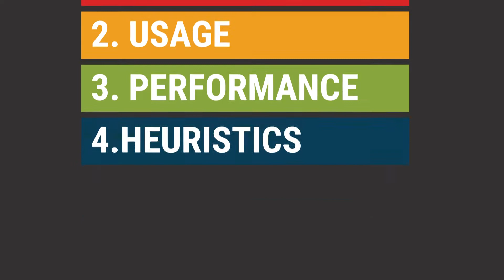Evaluation Strategies for HCI Toolkit Research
David Ledo, Steven Houben, Jo Vermeulen, Nicolai Marquardt, Lora Oehlberg, Saul Greenberg

Session: Research methods

Abstract
Toolkit research plays an important role in the field of HCI, as it can heavily influence both the design and implementation of interactive systems. For publication, the HCI community typically expects toolkit research to include an evaluation component. The problem is that toolkit evaluation is challenging, as it is often unclear what ‘evaluating’ a toolkit means and what methods are appropriate. To address this problem, we analyzed 68 published toolkit papers. From our analysis, we provide an overview of, reflection on, and discussion of evaluation methods for toolkit contributions. We identify and discuss the value of four toolkit evaluation strategies, including the associated techniques that each employs. We offer a categorization of evaluation strategies for toolkit researchers, along with a discussion of the value, potential limitations, and trade-offs associated with each strategy.